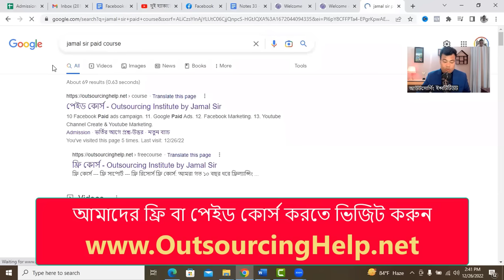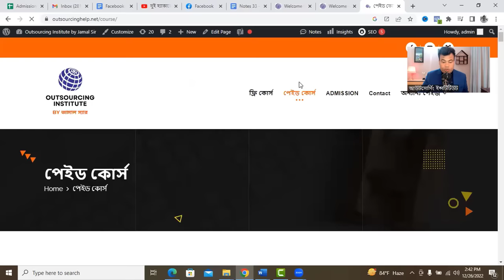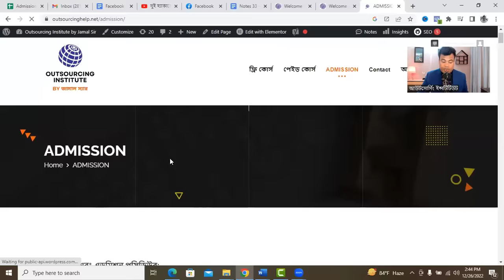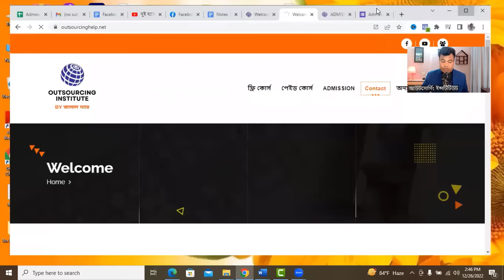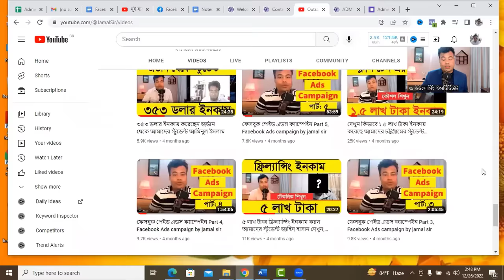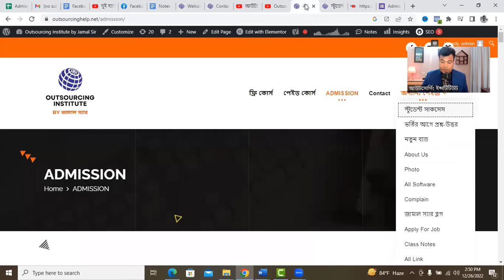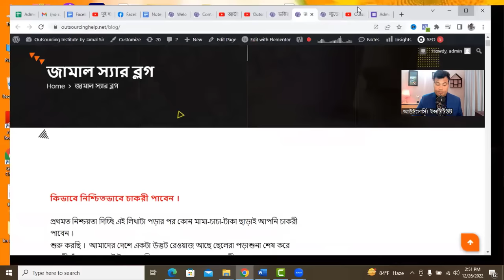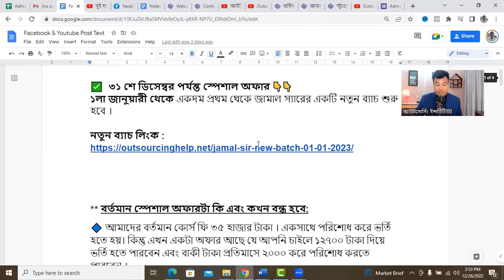বিশেষ ঘোষণা== ৩১ ডিসেম্বর স্পেশাল অফার বন্ধ হয়ে যাবে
✅  ৩১ শে ডিসেম্বর পর্যন্ত স্পেশাল অফার 👇👇
১লা জানুয়ারী থেকে একদম প্রথম থেকে জামাল স্যারের একটি নতুন ব্যাচ শুরু হবে ।

** বর্তমান স্পেশাল অফারটা কি এবং কখন বন্ধ হবে:

🔷 আমাদের বর্তমান কোর্স ফি ৩৫ হাজার টাকা । একসাথে পরিশোধ করে ভর্তি হতে হয়। কিন্তু এখন একটা অফার আছে যে আপনি চাইলে ১২৭০০ টাকা দিয়ে ভর্তি হতে পারবেন এবং বাকী টাকা প্রতিমাসে ২০০০ করে পরিশোধ করতে পারবেন ।

🔷 এই অফারটা চলবে ডিসেম্বর মাসের ৩১ তারিখ পর্যন্ত ।  ১লা জানুয়ারী থেকে এই সুযোগ আর থাকবে না অর্থাৎ একসাথে টোটাল কোর্স ফি পে করে ভর্তি হতে হবে এবং কোর্স ফি বেড়ে ৫০ হাজার টাকা হবে ।

🔵  আমরা ফোনে বা ইনবক্সে ভর্তির জন্য বুঝাই না । আমাদের কোন সাপোর্ট টীম মেম্বার আপনাকে ফোনে বা ফেসবুকে ভর্তির নিয়ম-কানুন বুঝিয়ে বলবে না ।

✅ প্রতিদিন জামাল স্যারের ২ ঘন্টা ক্লাস ( রাত ৮.৩০ থেকে ১০.৩০ )

🔥 পেইড কোর্সে কি কি কাজ শিখানো হবে:
 এবং কিভাবে ক্লাস ও সাপোর্ট হবে তার বিস্তারিত তথ্য আছে এই লিংকে:

🎯  কোর্স ফি কত এবং কিভাবে ভর্তি হবেন:

এটা বুঝতে জাষ্ট এই লিংকে ক্লিক করে লাইন বাই লাইন পড়তে হবে ।

👇👇 স্টূডেন্ট সাকসেস লিংক:
আমাদের গত ১০ বছরের হাজার হাজার স্টূডেন্ট এর সাকসেস রেকর্ড দেখুন এই লিংকে ।